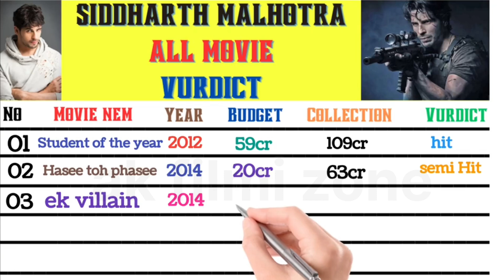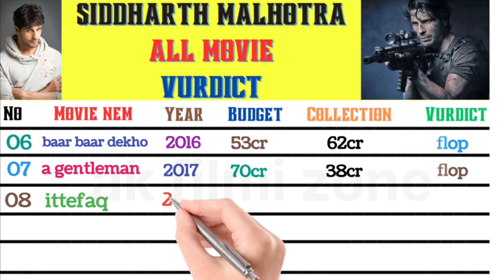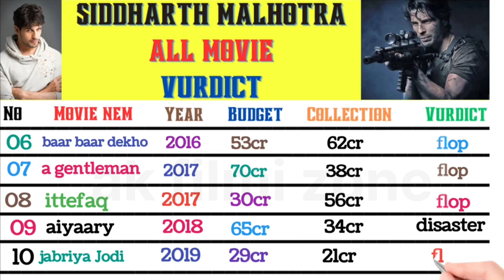Siddharth Malhotra all movie hit and flop movie vurdict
sidharthmalhotra
Sidharth Malhotra all movie verdict 2022 ll Sidharth Malhotra all flop and hit movie list